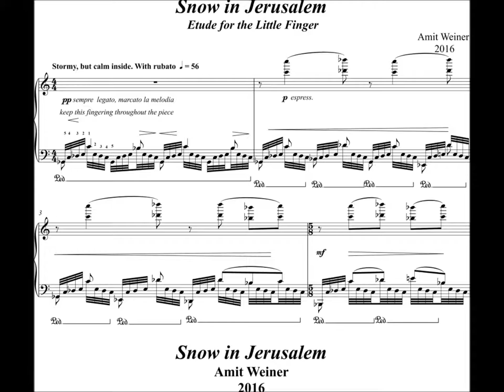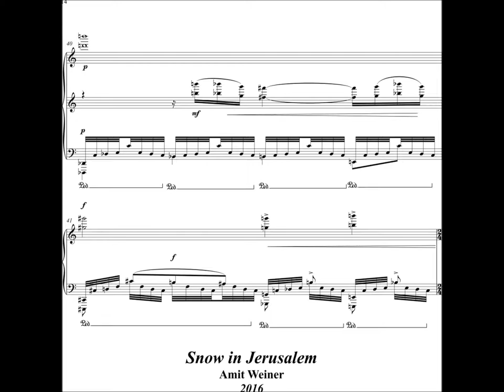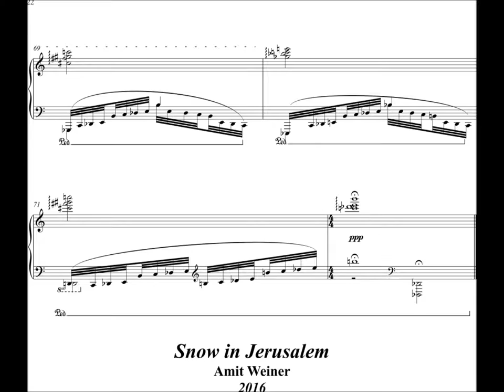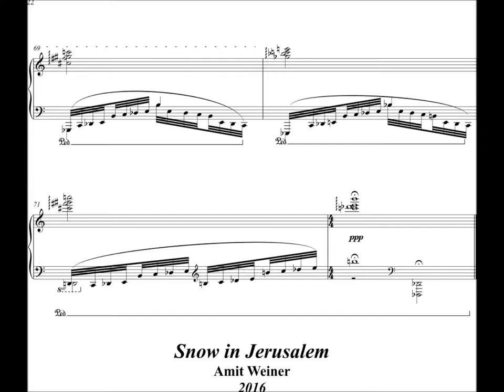Anagram no. 4 for Solo Piano: "Snow in Jerusalem" - By Amit Weiner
This is Anagram no. 4 from Amit Weiner's Cycle of 12 Anagrams for piano solo:
"Snow in Jerusalem - Etude for the Little
Finger"
Pianist: Daniel Talmor
Composed by: Amit Weiner.
Recorded and mixed by Yaron Aldema at the Israeli Conservatory Tel Aviv 2018.

An Anagram is a type of word play, the result of rearranging the letters of a word or
phrase to produce a new word or phrase, using all the original letters exactly once;
For example "orchestra" can be rearranged into "carthorse."

The pictures in the video are from the huge snow storm in Jerusalem from 2013.